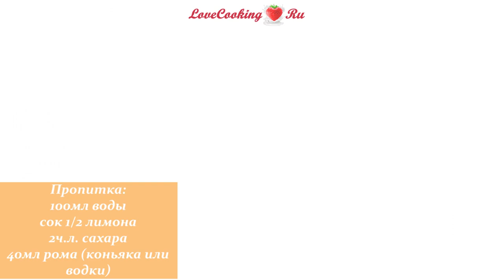Чешский яблочный пирог-торт | LoveCookingRu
Этот пирог занял достойное место на моей неделе яблочных десертов! Это смесь торта и пирога. Вкусный, сытный, пряный десерт отлично подойдет для большой компании. Голодными никто не останется! Этот рецепт я нашла в интернете, мне очень приглянулось фото, но и вкус, как оказалось, тоже отличный!

Сохраняем рецепт (я делала в форме 24см, но в форме 26 или 28см получится лучше):

Тесто на бисквит:
5 яиц
щепотка соли
100 г сахарной пудры
120 г муки
1 ч.л. разрыхлителя

Яблочный слой:
1,3 кг очищенных яблок
сок 1 большого апельсина
30 г желатина
20 г сл.масла

Крем:
500 мл сливок 33%
250 г маскарпоне
100 г сахарной пудры

Пропитка для коржа:
100 мл воды
сок 1/2 лимона
2 ч.л. сахара
40 мл рома (коньяка или водки)

200 г сметаны
корица и миндаль на обсыпку

Готовим бисквит

Муку просеять и смешать с разрыхлителем.
Белки взбить с щепоткой соли до устойчивых пиков. Добавить сахарную пудру и взбить еще раз до ее растворения.
Добавить желтки и муку с разрыхлителем. Аккуратно перемешать снизу вверх до однородности теста.
Перелить тесто в форму, смазанную маслом.
Выпекать при 180°С около 20-25 минут. У меня газовая духовка, я выпекала при 240°С 20 минут. Проверяем готовность деревянной шпажкой.
Готовый бисквит достать, вынуть из формы и дать остыть на решетке.

Готовим яблочный слой

Яблоки почистить, убрать сердцевину и нарезать небольшими кубиками.
Я сделала яблок меньше, чем по рецепту и потом пожалела об этом. Не бойтесь, их много не будет. Делайте по рецепту, 1.3кг - это вес именно очищенных яблок! На свой вкус, я бы сделала даже чуть побольше.
На сковороду выкладываем сл.масло, разогреваем и добавляем яблоки. Тушим их до мягкого состояния.

В оригинальном рецепте к яблокам добавляли 1 пачку готового лимонного желе и 3ч.л. желатина ( предварительно залитого небольшим количеством воды).
У меня не было готового желе. Я сделала так. Выдавила сок 1 большого апельсина. Залила им 30г быстрорастворимого желатина. Он у меня набух буквально за 1,5 минутки, поставила смесь в микроволновку на 30 секунд. И залила ей яблоки. Яблоки на тот момент уже сняла с огня. Перемешала яблочную смесь и оставила  пока готовила пропитку и форму для сборки пирога.

Готовим пропитку
В воду добавить лимонный сок, сахар и ром (коньяк, водку), все перемешать до растворения сахара.

Собираем пирог
Я собирала в разъемной форме 24см, бока застелила ацетатной пленкой. На дно формы выкладываем бисквит. Поливаем его пропиткой. Выкладываем яблочный слой, разравниваем и убираем в холодильник на 30 минут.

Готовим крем
Сливки взбиваем до устойчивых пиков, добавляем сахарную пудру и снова взбиваем до ее растворения. Затем выкладываем маскарпоне и хорошо взбиваем до однородности крема.

Заканчиваем сборку пирога
На яблочный слой выкладываем крем и разравниваем. Сверху поливаем сметаной. Посыпаем корицей и измельченным миндалем. Убираем в холодильник на 3-4 часа.

Несмотря на то, что я делала в форме 24см и получились довольно объемные слои бисквита и крема, вкус этого пирога всем очень понравился. Все были против делать слои потоньше))) Но я уверена, что идеально будет делать в форме 26-28см и не жалеть яблок, вот 2 моих единственных замечания к себе. А так, пирог обалденный!